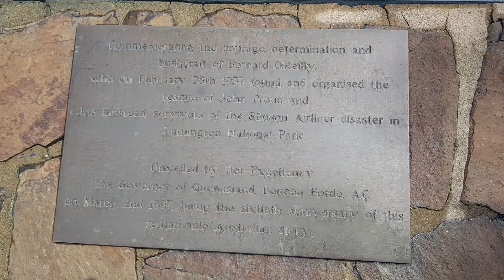24 April 2023